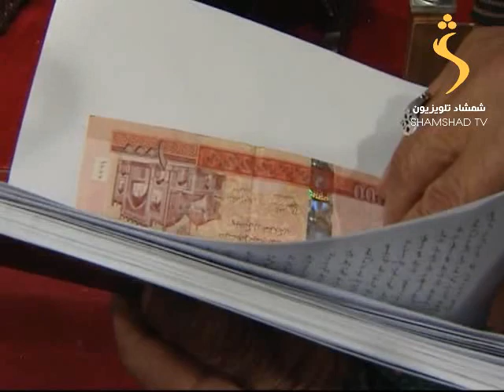Darbar Episode 03 / دربار